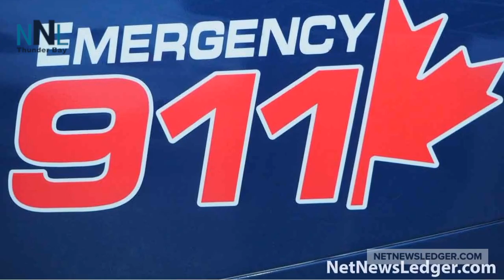Eric Melillo MP February 28 2020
Weekly discussion on Political Issues with Kenora MP Eric Melillo.